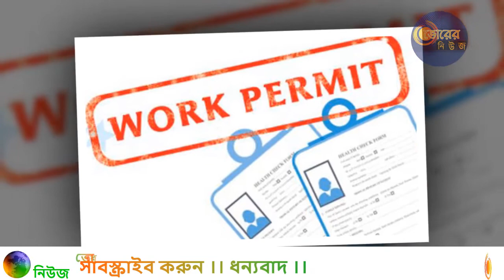সৌদিতে প্রবাসী শ্রমিকদের জন্য যে দারুণ সুখবর দিল সৌদি শ্রম মন্ত্রণালয় | দেখুন বিস্তারিত!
সৌদিতে প্রবাসী শ্রমিকদের নতুন করে কোনো ট্যাক্স দিতে হবে না বলে নিশ্চিত করেছে শ্রম ও সামাজিক উন্নয়ন মন্ত্রণালয়। মন্ত্রণালয়ের দাবি সামাজিক মাধ্যমে এ নিয়ে ভুল তথ্য ছড়াচ্ছে।

যেসব ব্যবসায় তিন লাখ পঁচাত্তর হাজার দিরহাম বা তার বেশি আয় হবে সে সব প্রতিষ্ঠানকে ভ্যাট এর আওতায় আনা হচ্ছে। তবে প্রবাসী শ্রমিকরা এই ট্যাক্সের আওতায় থাকছেন না।

শ্রম ও সামাজিক উন্নয়ন মন্ত্রণালয়ের মুখপাত্র খালেদ আবা আল খইল বলেছেন, এ ধরনের খবরের কোনো সত্যতা নেই। বিদেশি শ্রমিকদের ওপর নতুন ট্যাক্স আরোপের কোনো ইচ্ছাই আমাদের নেই। প্রবাসীদের নিয়োগ এবং ওয়ার্ক পারমিটের ক্ষেত্রে ৬০টি চাকরির ক্ষেত্র বাতিল করা হচ্ছে বলেও যে সব খবর বেড়িয়েছে তা ভুল। আবা আল খইল জানিয়েছেন, মাত্র ১৯টি চাকরির ক্ষেত্র সীমিত করা হচ্ছে।